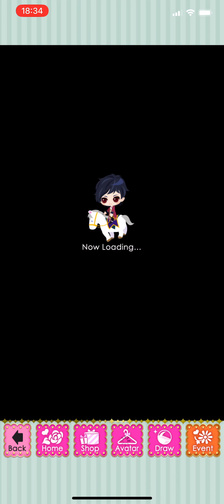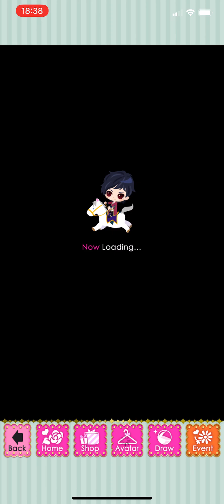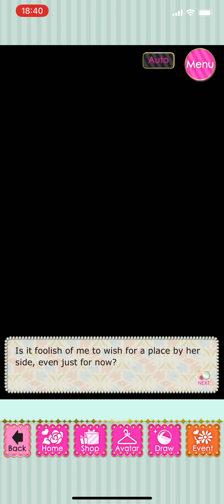A Clandestine Waltz - Vincent Casper - Chap 3